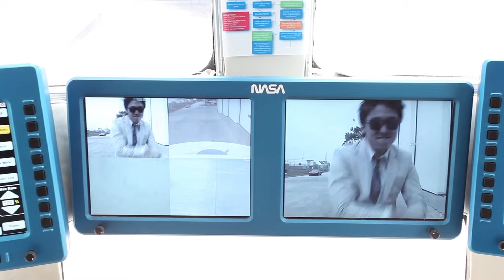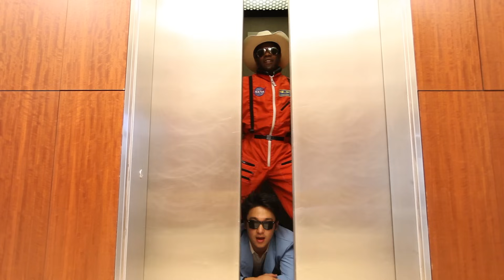NASA Johnson Style (Gangnam Style Parody)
Sign up to get space station sighting information sent to you

NASA Johnson Style is a volunteer outreach video project created by the students of NASA's Johnson Space Center. It was created as an educational parody of Psy's Gangnam Style. The lyrics and scenes in the video have been re-imagined in order to inform the public about the amazing work going on at NASA and the Johnson Space Center.

Special thanks to astronauts Tracy Caldwell Dyson, Mike Massimino and Clay Anderson
Special thanks to Mr. Mike Coats, Dr. Ellen Ochoa, and all supporting senior staff members

"NASA Johnson Style" Lyrics:

NASA Johnson Style
Johnson Style

Welcome to NASA's Johnson Space Center
We are coming in hot so don't burn up as we enter
We do science everyday that affects your daily life
Throw them up for manned space flight

Science everywhere
As we engineer the marvels
That fly though the air
And take us way beyond earth's levels

Science everywhere
Because we engineer the marvels
Flys us through the air

Control the mission out of Johnson
This is ground, hey!
And this is space, hey!
Tell me Houston what's the problem
It's okay!
It's okay!
Because there's flight controllers on the job today

NASA Johnson STYLE!
Johnson STYLE!
NA, NA, NA, NA NASA Johnson STYLE!
Johnson STYLE!
EYYYYYY science daily!
NA, NA, NA, NA, NASA STYLE!
EYYYYYY it's amazing!
NA, NA, NA, NA ey ey ey ey ey ey!!
Orbiting earth, international space station
Where we work and live in space with a crew from several nations
Got Japanese, and Russians, that European charm
Throw them up, like the Canada Arm

Kicking out research
29k cubic feet, revolves around the earth
Science microgravity, revolves around the earth
Columbus, JEM, and Destiny
Kicking out research
Kicking out research

Train the astronauts at Johnson
To go to space, hey!
Cause the missions of tomorrow
Start today, hey!
Start today, hey!
As we engineer the future day by day

NASA Johnson STYLE!
Johnson STYLE!
Johnson STYLE!
EYYYYYY science daily!
EYYYYYY it's amazing!

Orion or SLS, MPCV
We cannot feel the floor, cause the lack gravity
The destinations are an asteroid, mars, or moon
We are blasting off start the countdown soon
[Sound clip: launch countdown]

EYYYYYY science daily!
EYYYYYY it's amazing!
NASA Johnson Style